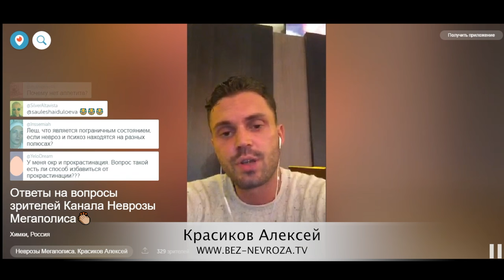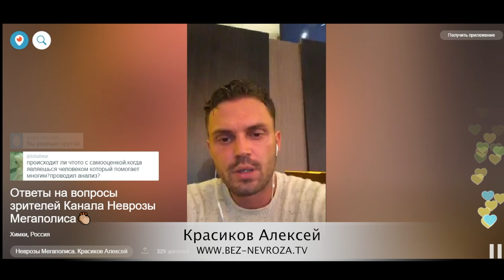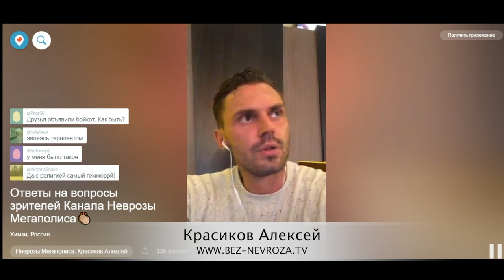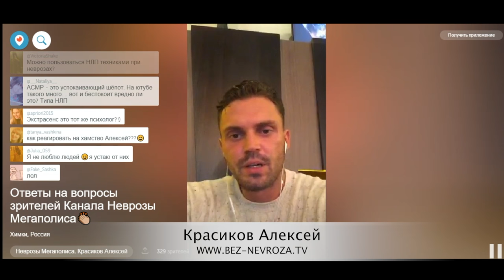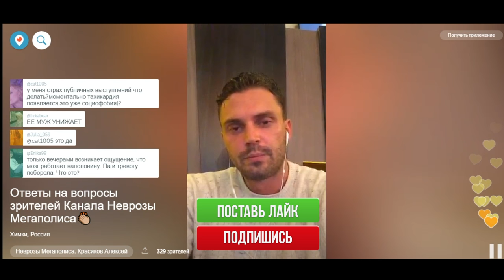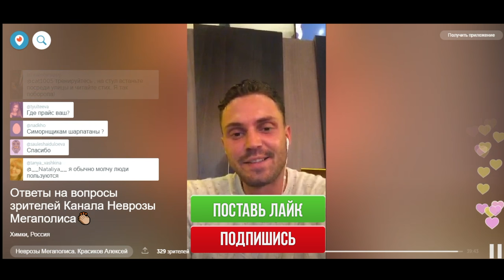Невроз и всд ответы на вопросы!